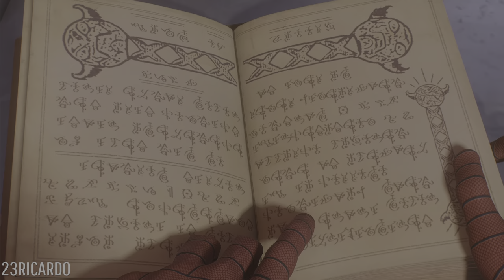Spider-Man Classic Suit Helps Black Cat Fights The Hunters - Spider-Man 2 PS5 Glitch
Spider Man 2 PS5 Classic Suit Helps Black Cat Fights The Hunters - On Ultimate Difficulty (4K 60FPS ). Marvel's Spider-man 2 PS5 New Game Plus / NG+

All Symbiote Abilities:
- Symbiote Punch
- Symbiote Blast
- Symbiote Strike
- Symbiote Yank
- Symbiote Surge

About Marvel's Spider-Man 2:
The extraordinary might of the symbiote compels Peter and Miles to confront the ultimate trial of power, both behind and beyond the mask, while they navigate the intricacies of their lives, friendships, and their commitment to safeguarding those who require protection.

This Gameplay was recorded, played and edited completely by me, the video is recorded in 4k and 60fps.

My channel Includes / Transformation , Transition , Swinging With Music , All Boss Fights , Full Game , Spider-Man 2 PS5 NG+ / New Game Plus Gameplay , Spider-Man 2 DLCs & more...